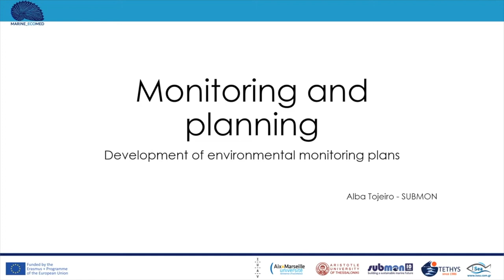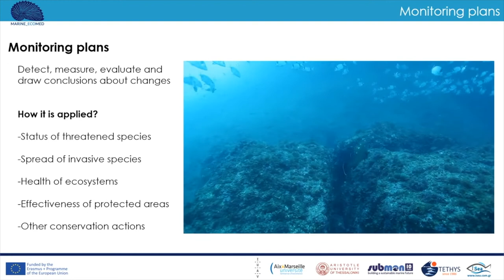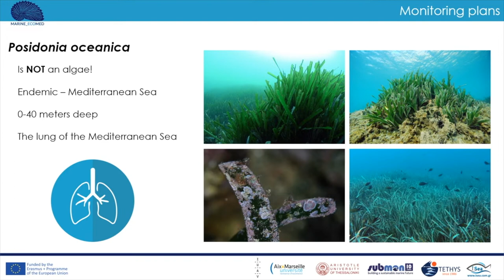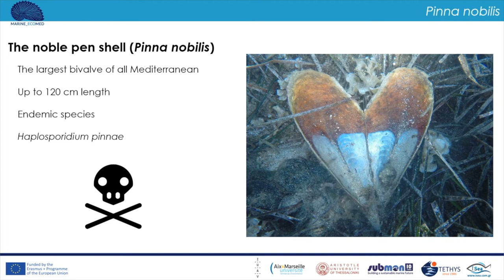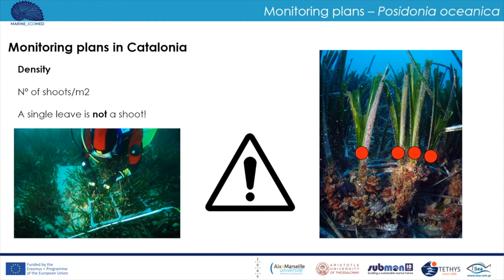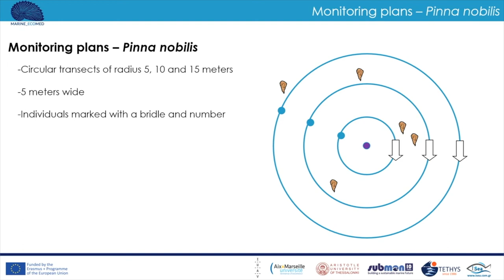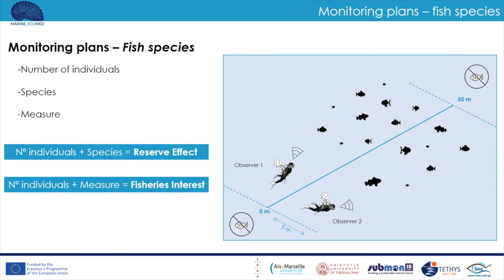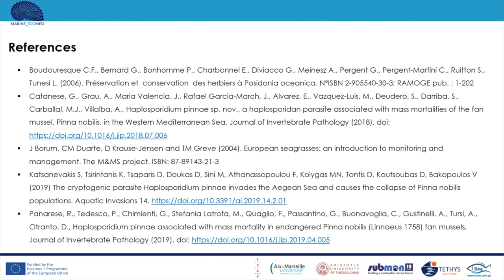28 - Development of environmental monitoring plans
Marine_Ecomed MOOC: lesson 28